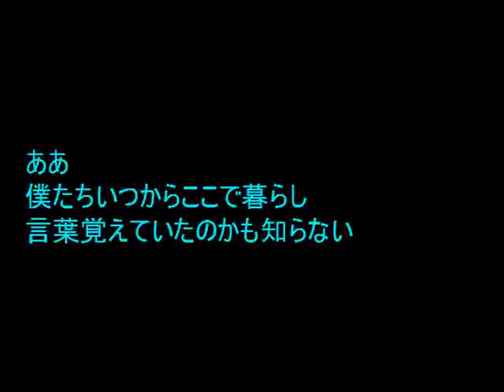No.1635 「仙人掌」 Aポエット オリジナル曲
乾燥地を最初から好む生物も、そんなに多くはなかったはずなのだが・・。